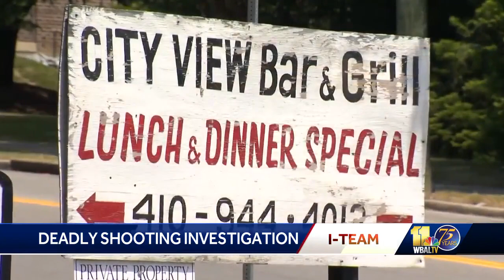I-Team: Man killed outside Woodlawn bar and grill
A man was killed in Woodlawn Thursday outside of City View Bar and Grill. A source told the I-Team the shooting was targeted.  The source, who provided critical information to police, said the gunman waited outside for Frank Eubanks Jr., 54, and shot him as he climbed into his gray, late-model Jeep.  Employees of City View considered Eubanks a regular customer. No one knew what he did for a living or even his last name, they just called him Frank.